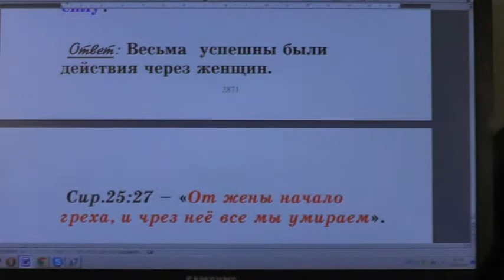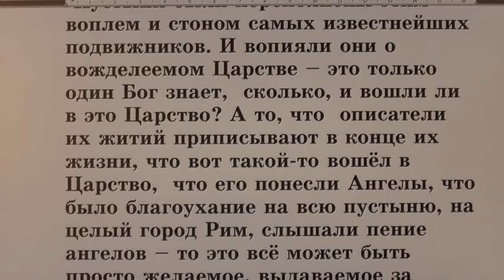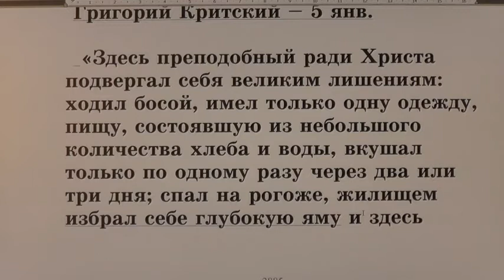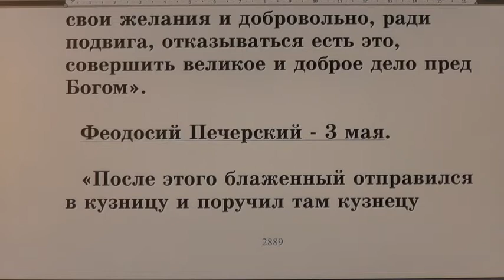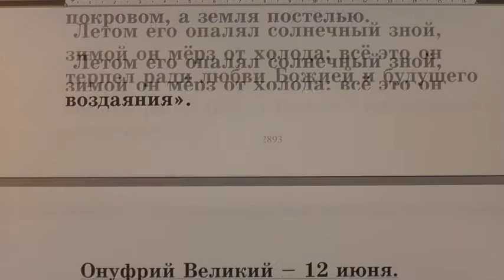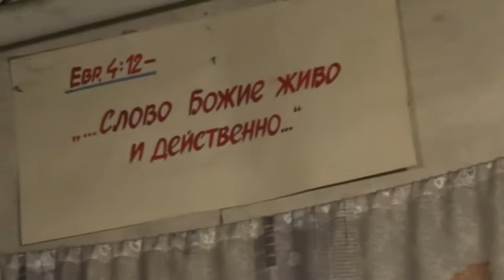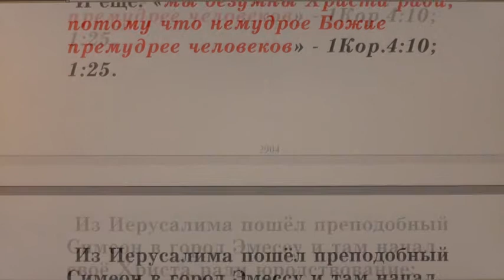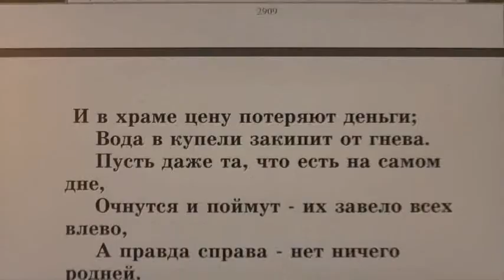№ 82 Жития святых во свете Библии. Открытым оком